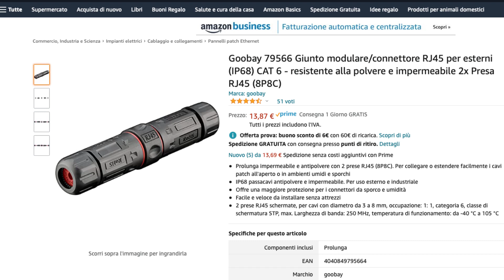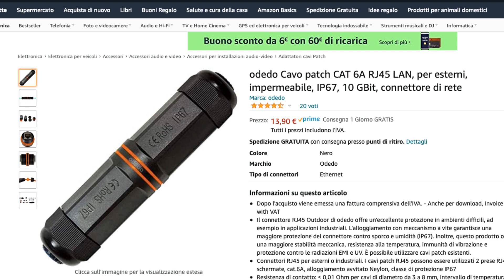Come giuntare il cavo LAN Ethernet messi all'esterno protetti da polvere pioggia. Standard IP67 IP68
Oggi un altro video della serie sul cavi LAN. In questo video vi spiego come giuntare cavi LAN Ethernet posizionati all'esterno per varie esigenze.

Se volete avere altre informazioni sulla giunzione dei cavi lan venite a visitare la pagina dedicata a questo argomento sul mio sito internet:

Giunzione standard IP67
Giunzione standard IP68